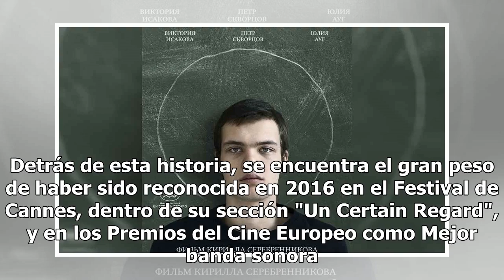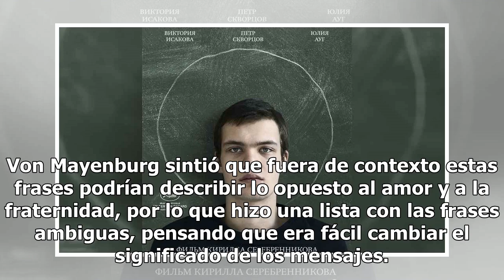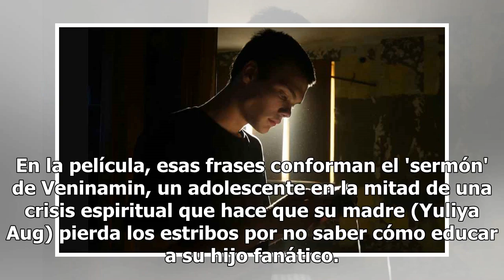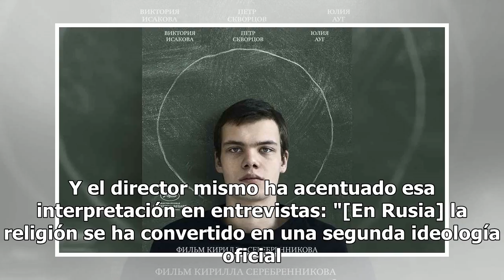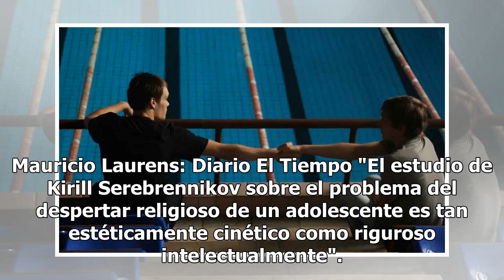Llega a Sala de Arte de León controversial película 'El Discípulo'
La Sala de Arte de Cinépolis en León, estrena este fin de semana la película 'El Discípulo', del director de cine y teatro Kirill Serebrennikov. Detrás de esta historia, se encuentra el gran peso de haber sido reconocida en 2016 en el Festival de Cannes, dentro de su sección "Un Certain Regard", y e...